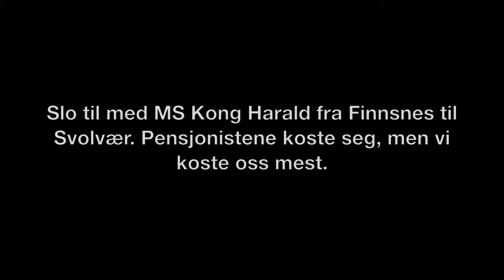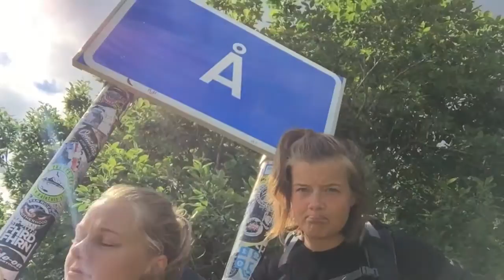Lofoten 2016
Fordi tur i penvær er best.